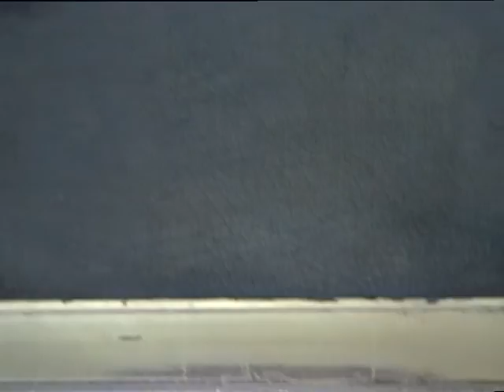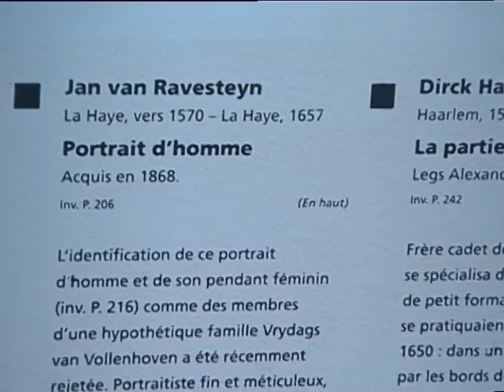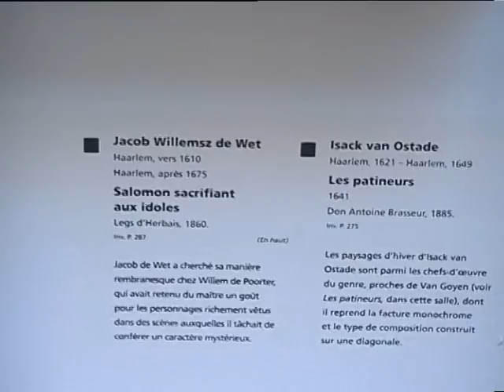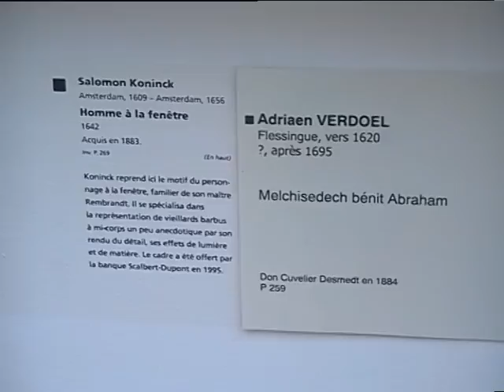Lille10Museo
Interrail 2002